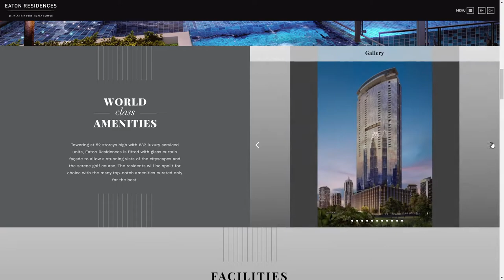Eaton Residences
Eaton Residences By Blanct From Singapore
A classy, modern and minimal visual content website on the unique selling points of Eaton Residences.